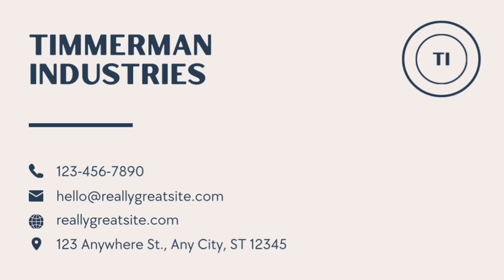Working on the logo